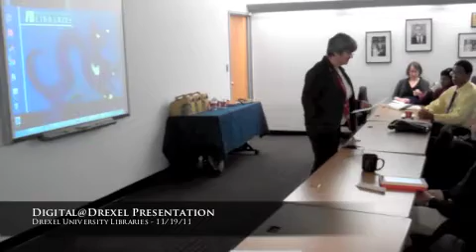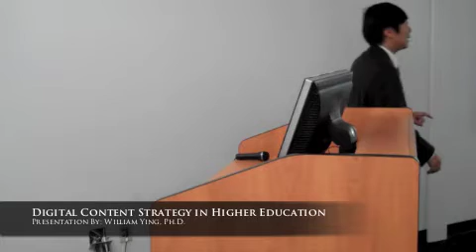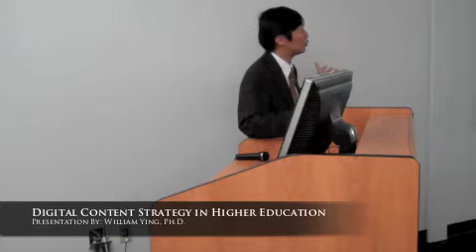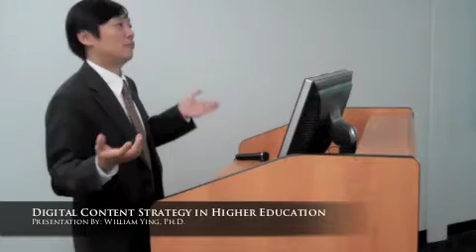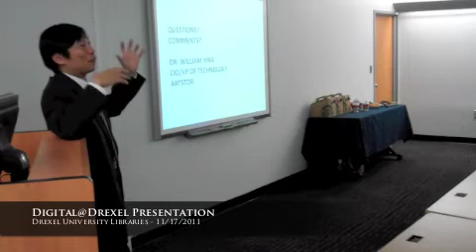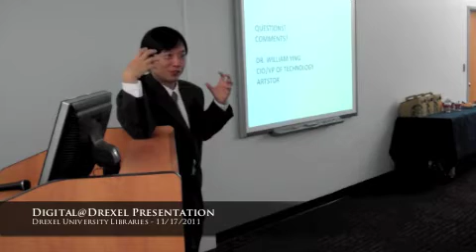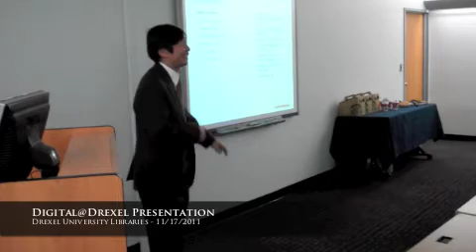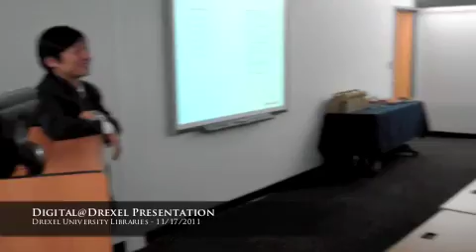Digital@Drexel Presentation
In November 2011, Drexel University Libraries hosted Digital@Drexel a presentation and showcase centered on digital projects.

In this video you can view the Presentation from William Ying, Ph.D. and CIO of ARTstor. His presentation is titled "Digital Landscape and Content Strategy in Higher Education."

Dr. Ying is introduced by Dean of Libraries, Danuta A. Nitecki, Ph.D.